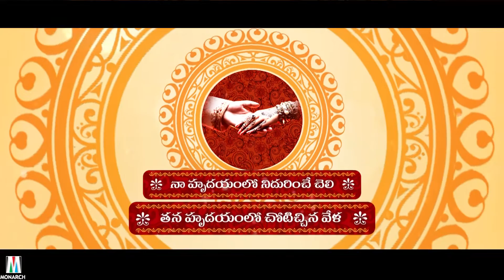Floral HD WhatsApp Telugu Title